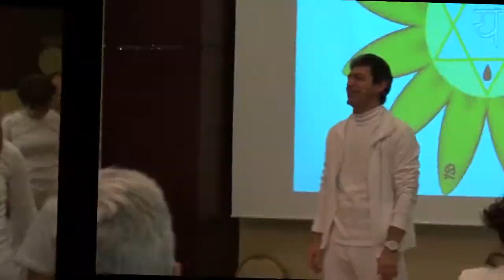"YENİ HAYATIN" Kocaeli Festivali 21-22 Mart 2015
YOGA FESTİVALİ
21-22 MART 2015
WELLBORN LUXURY HOTEL

Mart ayında Yoga Festivalimiz Kocaeli Başiskele’de eşsiz körfez manzarasıyla, lüks ve konforu bir arada sunan, denize sıfır Wellborn Luxury Hotel’de gerçekleşiyor.

Büyük Yoga Üstadı Paramahamsa Yogaçarya Maha Yogi tarafından verilecek dört farklı çakra düzeyinde dört pratik çalışma ve interaktif söyleşi şeklinde gelişen teorik dersimiz TÜM SORULARA CEVAPLAR'da kafamıza takılan sorularımız yanıt bulacak.

2 Gün, 8 pratik, 1 teorik Yoga Çalışması

Paramahamsa Yogaçarya Maha Yogi Akif Manaf yönetiminde,

21 Mart Cumartesi

11.00 Muladhara (kök) Çakra çalıştırma teknikleri - Özgüvenin geliştirilmesi
Bu Çakra aktif ve uyumlu çalıştığında birey dünyayla ve dünyada bulunan varlıklarla derin ve pozitif bir ilişki kurar.
12.30 Kahvaltı
15.00 Gevşeme Teknikleri - Pratik çalışma
17.00 Svadhisthana (pelvis) Çakra çalıştırma teknikleri - Yaratıcılığın geliştirilmesi
Yaşamın ve duyguların doğal akışının gerçekleşmesi, başkalarına doğal davranmak ve kendini açmak.
18.45 Akşam Yemeği
20.00 Tüm Sorulara Cevaplar - Büyük Üstad ile sohbet
23.00 Meditasyon

22 Mart Pazar

07.00 Nefes Teknikleri
08.00 Manipura Çakra çalıştırma teknikleri - Kararlılığın geliştirilmesi
Önce kendini sonra da başkalarını kabullenmeyi öğrenmek.
10.00 Kahvaltı
11.30 Yoga Academy antrenörleri ve antrenör adayları toplantısı
12.00 Merkez yöneticileri toplantısı
13.30 Biyoenerji Teknikleri - Pratik çalışma
15.00 Anahata Çakra çalıştırma teknikleri - Sevginin geliştirilmesi
Önce kendini sevmeyi, sonra başkalarını sevmeyi, affetmeyi ve kendini başkalarına vermeyi öğrenir.

Yoga matlarınızı ve kalın giysilerinizi getirmeyi unutmayınız.

Ulaşım
Yoga Festivalimize ulaşım bireyseldir. Otobüs Cumartesi sabah Kabataş’tan saat 08.00’da kalkacak ve saat 08.30’da Kadıköy’e uğrayacaktır. Otobüs ile gidiş-dönüş ekstra ücrete tabidir.

Fiyata 8 pratik, 1 teorik Yoga dersleri, 1 gece konaklama, 2 sabah kahvaltısı ve akşam yemeği dâhildir.

Son kayıt tarihi: 17 Mart. Kayıt ve detaylı bilgi için bizimle iletişime geçebilirsiniz.

T. 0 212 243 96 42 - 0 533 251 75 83